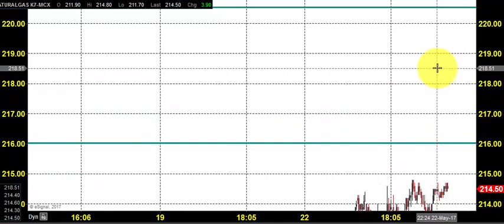MCX NATURAL GAS TRADING TECHNICAL ANALYSIS MAY 23 2017 IN TAMIL